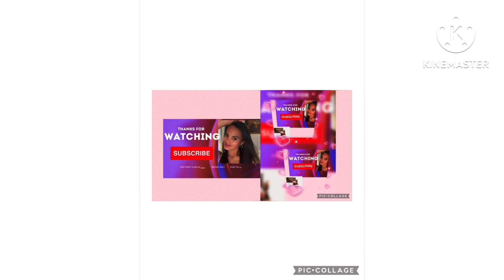8~minute’s of burns . workout at home.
Tara guys magpapawis.